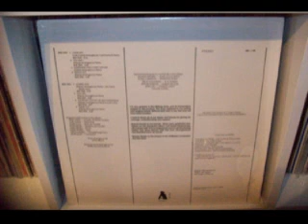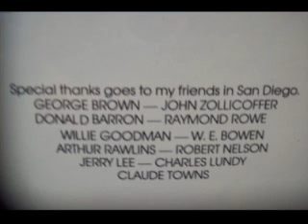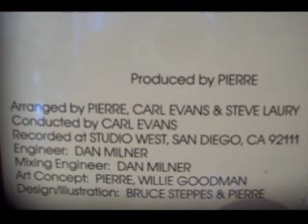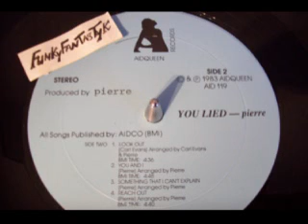PIERRE - Loving You 1983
Lp AIDQUEEN Records